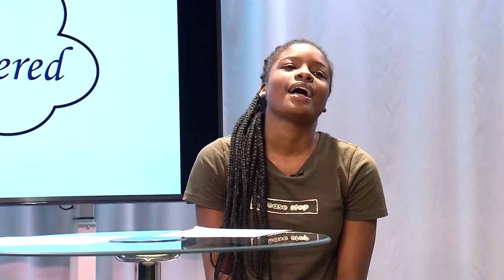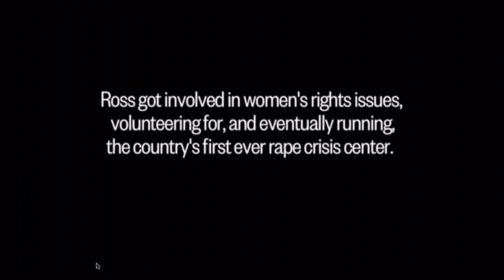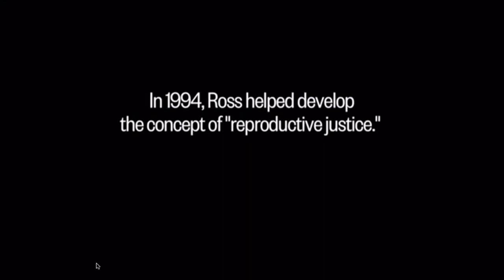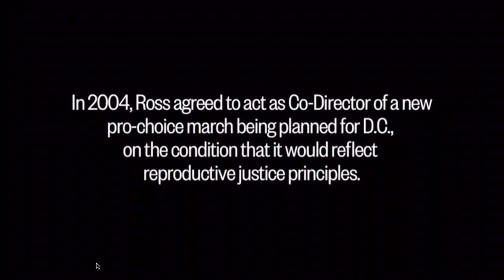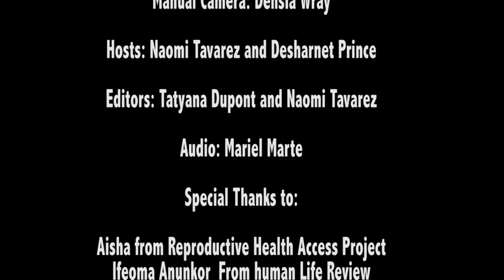Girls Empowered Season 1 Episode 2: Reproductive Justice